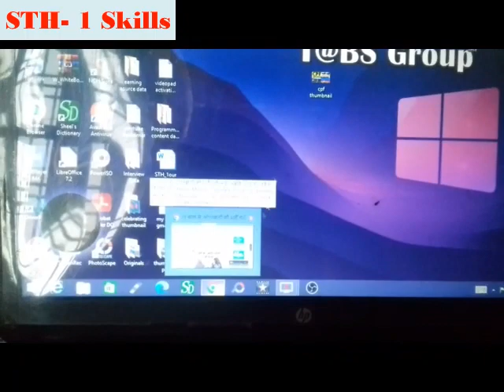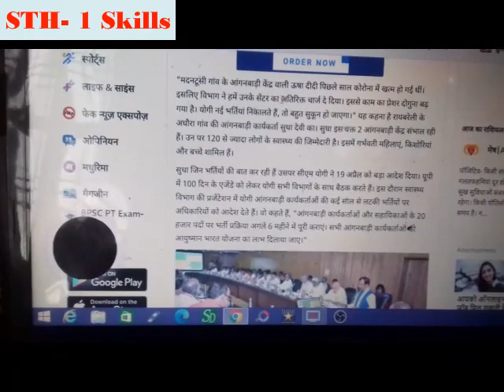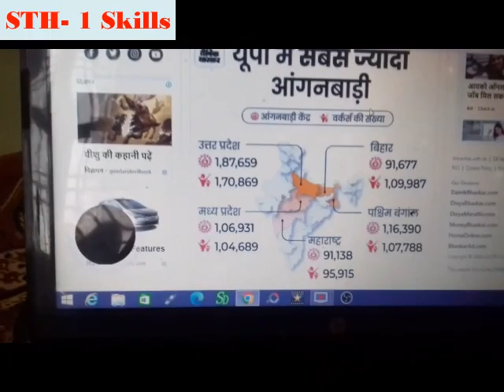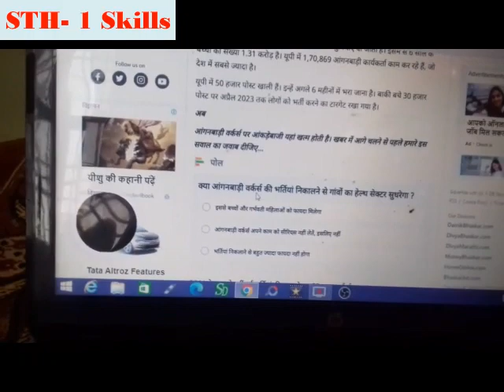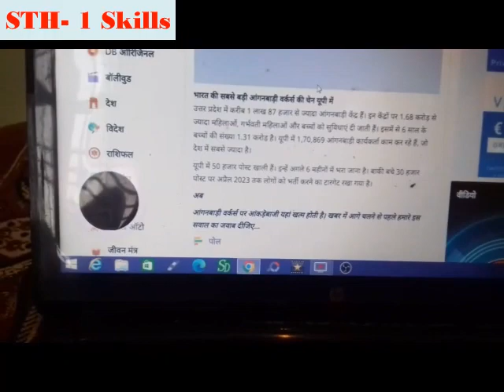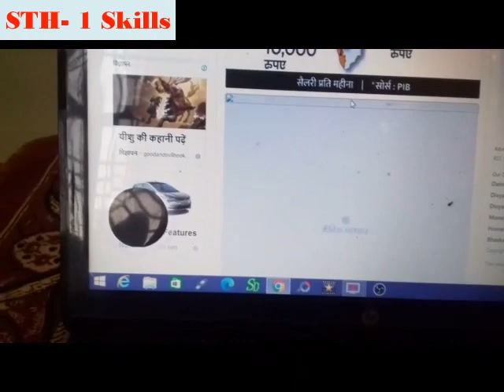anganwadi recruitment 2022, आंगनबाड़ी भर्ती 2022, Anganwadi new vacancy 2022 |sarkari naukari update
आंगनवाड़ी सुपरवाइजर// महिलाओं के लिए भर्ती 2022 Anganwadi Supervisor bharti 2022 Job No exam 2022

anganwadi vacancy 2021 up | up anganwadi merit list kab tak aayegi | anganwadi merit news
aganwari merit list 2022
aganwari merit list 2022 up
anganwadi merit list 2022 kaise dekhe
uttar pradesh aganwadi merit list 2021 |12 ?? ??? PDF ?
anganwadi merit list
up anganwadi cutoff 2022
anganwadi news
anganwadi bharti
anganwadi bharti 2021 up
anganwadi merit list kaise dekhe anganwadi merit list
anganwadi news
up anganwadi merit list
anganwadi helper
anganwadi worker
anganwadi sahayak
anganwadi news
anganwadi bharti

Anganwadi Merit List PDF | anganwadi merit list pdf 2021 | anganwadi merit suchi kaise dekhe | news
up 53000 angawadi bharti news today
angawadi supervisor bharti ,
up angawadi merit list 2021,
up angawadi bharti today news
up angawadi vacancy news toda,
up angawadi chayan
up Panchayat sahayak today news,
? 53000 ? ? 2021|up anganwadi letest news today||angawadi today
2021 ?? ? ? | anganwadi merit list | amganwadi vacancy 2021 | anganwadi news
Anganwadi merit list 2021 up Anganwadi merit list Kaise Dekhen Anganwadi merit list up
anganwadi vacancy,
anganwadi bharti, anganwadi bharti news,
anganwadi merit list, anganwadi merit suchi,
merit suchi anganwadi bharti,
anganwadi,
anganbadi, anganwadi news,
anganwadi merit list up,
anganwadi merit list 2021 up,
anganwadi bharti 2021,
up anganbadi vecancy 2021
up Anganwadi merit list 2021
up anganwadi vacancy 2019 form Kaise bhare
up anganwadi supervisor vacancy 2021 up anganbadi Bharti up
anganwadi salary 2021
up anganbadi result 2001
UP anganbadi news
UP anganbadi form Kaise bhare
aganwadi merit list 2022
? / anganwadi merit list up / anganwadi vacancy 2021 / merit list
anganwadi vacancy 2021,
anganwadi news,
anganwadi bharti 2021,
anganwadi merit list 2021 bihar,
anganwadi merit list kab lagegi,
today news

how to check the anganwadi merit list 2021
up anganwadi merit list check kare
up anganwadi ki salary kya hai
how to fill form up anganwadi
how to selection up anganwadi
up anganwadi selection merit list 2022